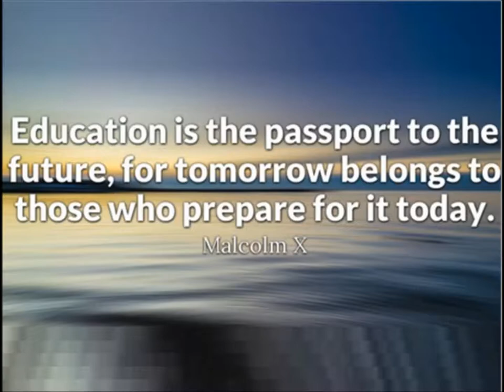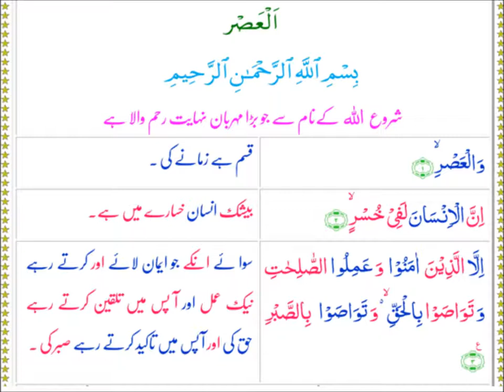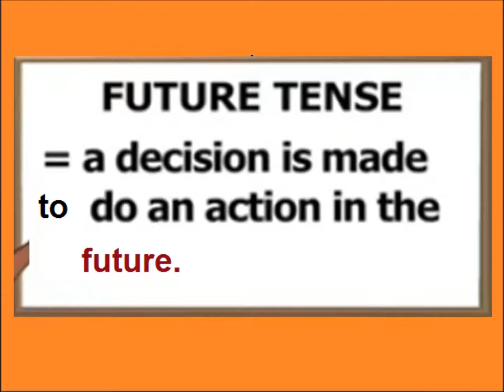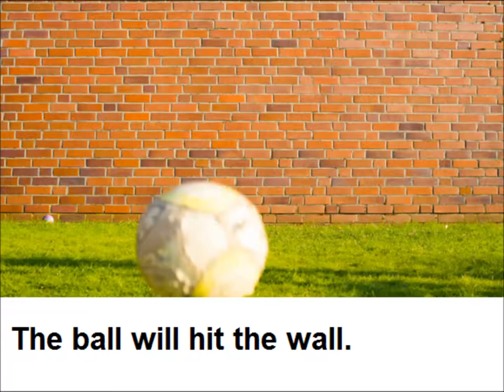Future tense/English grammar/English in Urdu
Comprehension of wise decision for grade 5 kids in urdu.